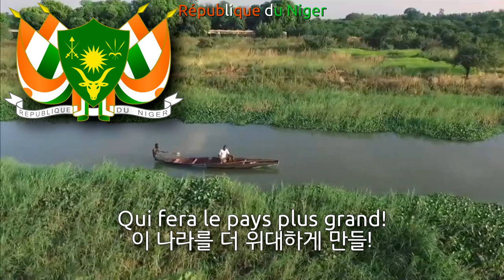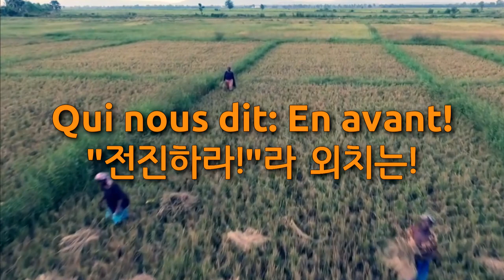National Anthem of Niger (1960~2023) - La Nigérienne (니제르의 국가)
Used Video
1. Niamey City 4k By Drone - Niger